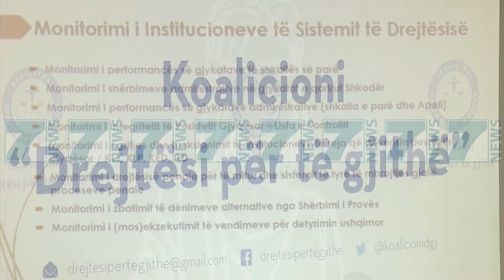KLGJ «SE SHPEJTI GJYKATA E LARTE DO TE JETE FUNKSIONALE» - News, Lajme - Kanali 7